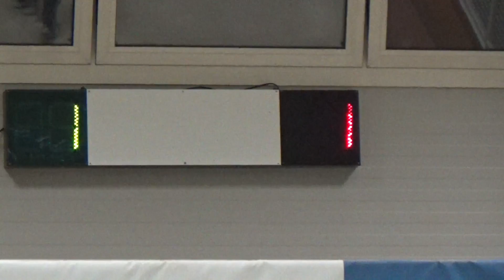02V 01R 00028